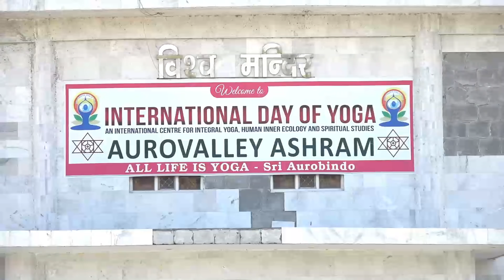Kleshatmak Karma , Effect of Karma part - 14 || क्लेशात्मक कर्म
Kleshatmak Karma , Effect of Karma part - 14 ||
क्लेशात्मक कर्म
Sahaj Dhyan Yog Shivir (Raiwala)
23-25 March 2018